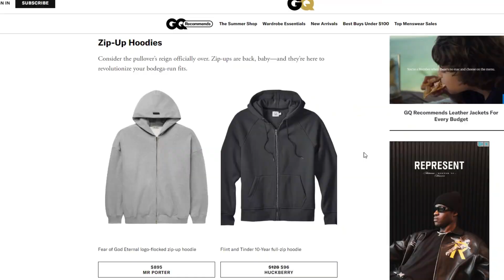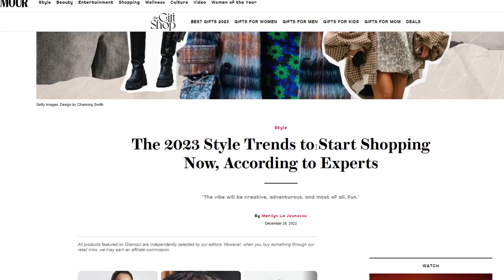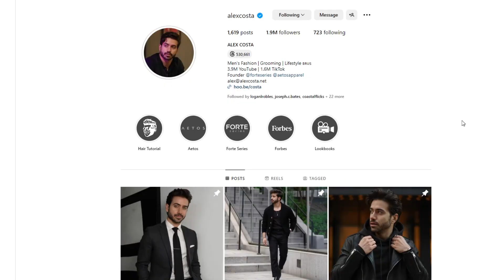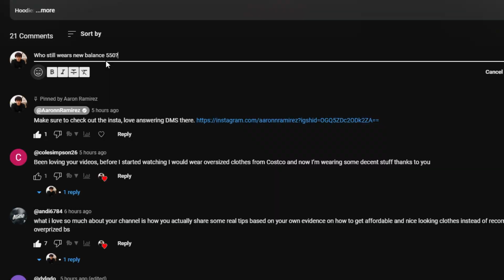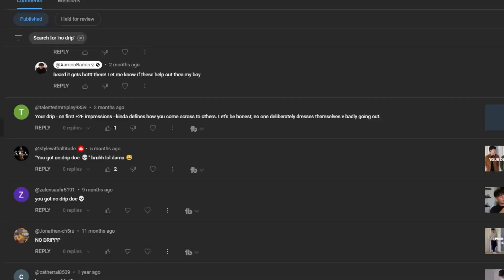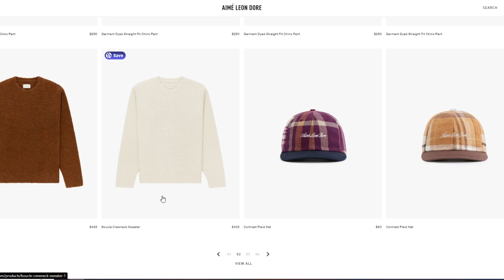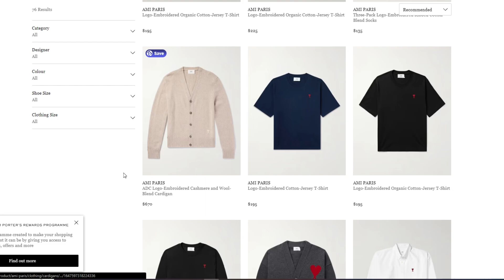Fashion Trends are Ruining Your Style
Fashion trends can be so harmful if you let them. Heres why

Jacket Purchased

Shirt Worn